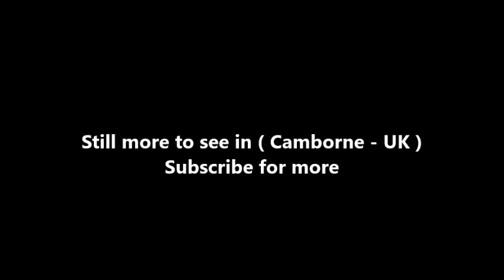Places to see in ( Camborne - UK )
Camborne is a town in west Cornwall, England. The northern edge of the parish includes a section of the South West Coast Path, Hell's Mouth and Deadman's Cove. Camborne was formerly one of the richest tin mining areas in the world and home to the Camborne School of Mines.

Camborne is in the western part of the largest urban and industrial area in Cornwall with the town of Redruth 3 miles (4.8 km) to the east. It is the ecclesiastical centre of a large civil parish and has a town council. Camborne-Redruth is on the northern side of the Carn Brea/Carnmenellis granite upland which slopes northwards to the sea. The two towns are linked by the A3047 road which was turnpiked in 1839 and the villages along the road (from the west) were Roskear, Tuckingmill, Pool and Illogan. Running north-south are a number of small streams with narrow river valleys which have been deeply-cut following centuries of tin streaming and other industrial processes.

The first mention of the medieval Camborne churchtown is in 1181 although in 1931 the ruins of a probable Romano-British villa were found at Magor Farm, Illogan, near Camborne, and excavated that year under the guidance of the Royal Institution of Cornwall. By 1708 Camborne had rights to hold markets and three fairs a year which may be an indication of tin mining in the area; Camborne's was inland and in an unfavourable location for trading. Mining is first recorded locally in the 1400s with early exploitation of the small streams cutting through the mineralised area and from shallow mines following lodes.

Camborne is best known as a centre for the former Cornish tin and copper mining industry, having its working heyday during the later 18th and early 19th centuries. Camborne was just a village until transformed by the mining boom which began in the late eighteenth century and saw the Camborne and Redruth district become the richest mining area in the world.

The A30 trunk road now by-passes the Town around its northern edge. The old A30 through the Town has become the A3047. There is a small bus station halfway along and to the south of Trelowarren Street (the main high street), which has featured in tales by Cornish comedian Jethro. The railway station is a half-mile south from the town centre, with a level crossing and footbridge at its eastern end. Camborne station used to be famous for its short platforms, which meant that passengers on main line services between London and Penzance could only board and alight from certain carriages.

Camborne was, for a quarter of a century, one of the termini of Cornwall's only tram service. This system was opened in November 1902 and ran a regular service to Redruth until it closed in September 1927. Camborne is twinned with two places: Santez-Anna-Wened in Brittany, France, and Pachuca, Hidalgo in Mexico. Camborne was twinned with Pachuca at a ceremony in Mexico on 3 July 2008.

( Camborne - UK ) is well know as a tourist destination because of the variety of places you can enjoy while you are visiting the city of Camborne . Through a series of videos we will try to show you recommended places to visit in Camborne - UK